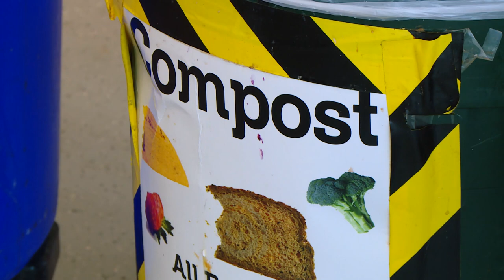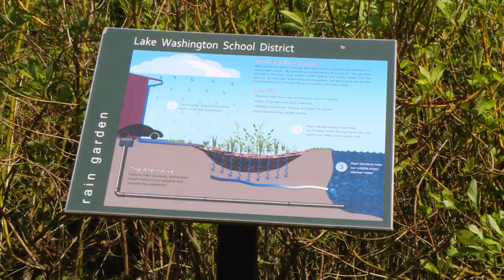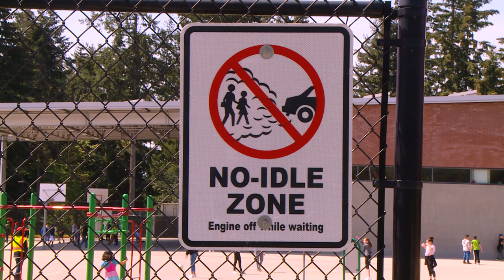Sandburg/Discovery and LWSD receive state Green Schools awards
Our school district has 34 schools participating in the King County Green Schools program this year. But only one has reached Level 4/Sustaining Green School recognition. Carl Sandburg Elementary and Discovery Community School (Sandburg/DCS) have maintained their Sustaining Green School status for five years. On Earth Day, April 22, the Washington State Office of Superintendent of Public Instruction (OSPI) recognized Sandburg/DCS as a Washington State Green School Leader in Pillar III.

The three pillars of the award include: (1) Reducing environmental impact and costs; (2) Improving the health and wellness of schools, students, and staff; and (3) Providing effective environmental and sustainability education, incorporating STEM, civic skills, and green career pathways.

OSPI also awarded Lake Washington School District (LWSD) its Washington Green Ribbon School District recognition.